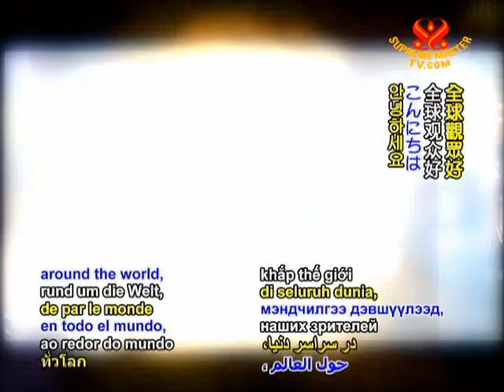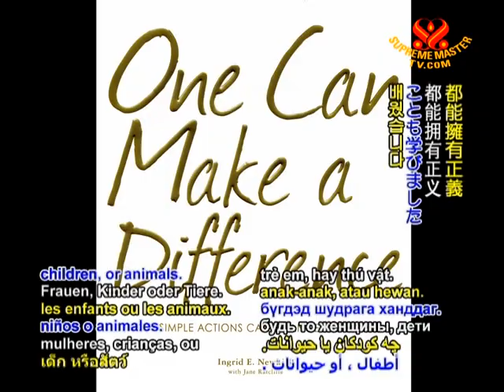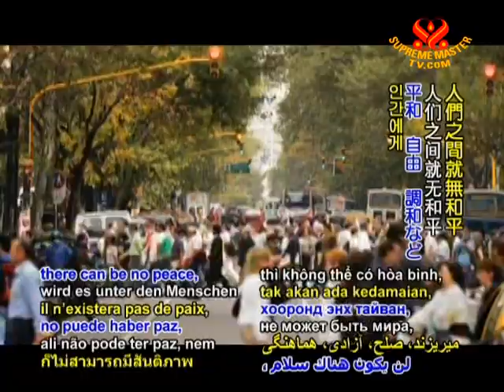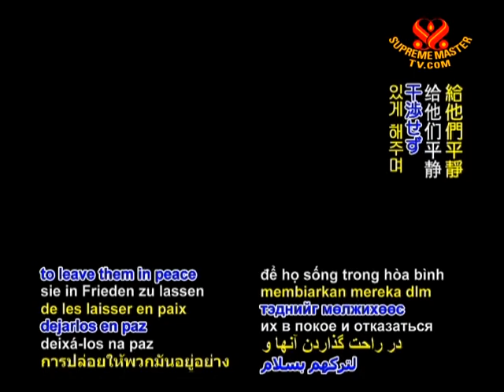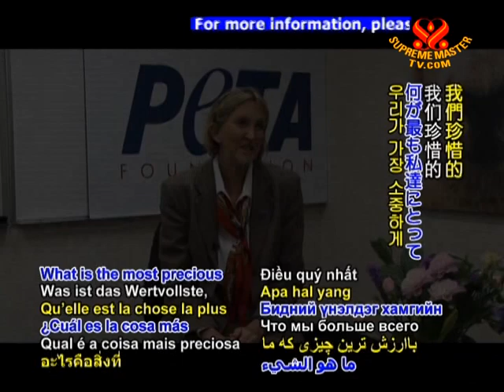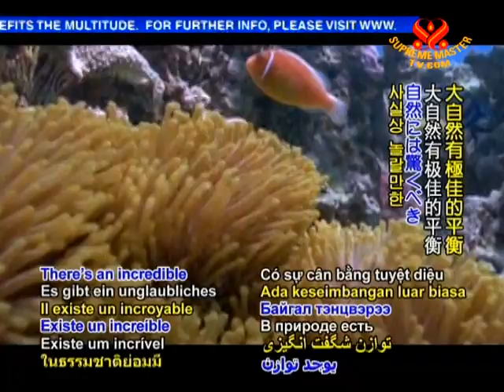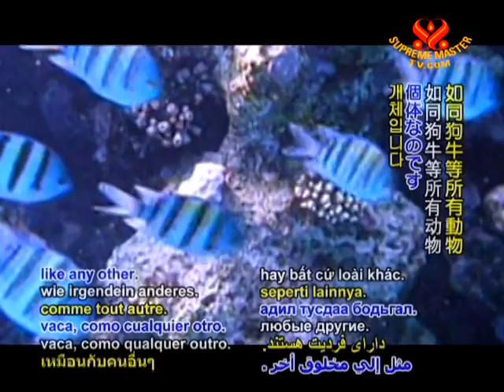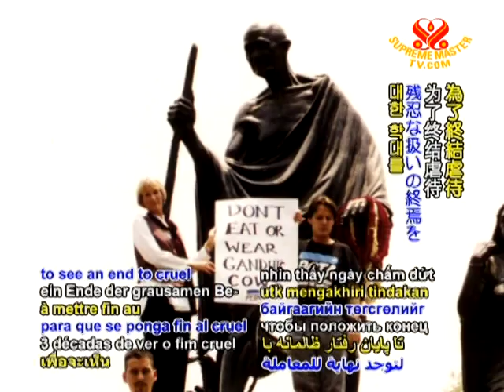PETA President and Co-Founder, Ingrid Newkirk: The One Who Made the Difference (2/2)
• VEG947; Aired on 18 Apr 2009
Ingrid Newkirk, founder and president of People for the Ethical Treatment of Animals (PETA), the largest animal welfare organisation, talks about her beliefs that each individual is powerful and makes a difference to the world, and the need for animal cultural sensitivity. Animals have complex feelings, nurture their young, enjoy life and fear death just as we do. But their communication and culture are misunderstood and so some are held up as creatures to be cared for as pets and others are abused and killed for our eating and wearing pleasure.